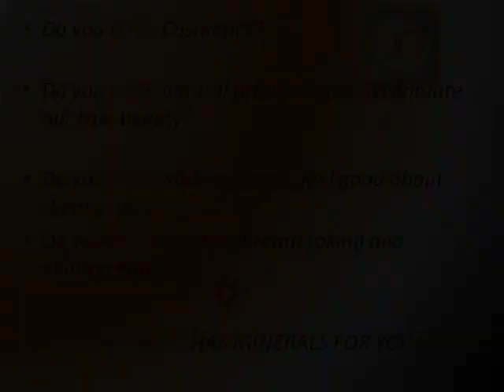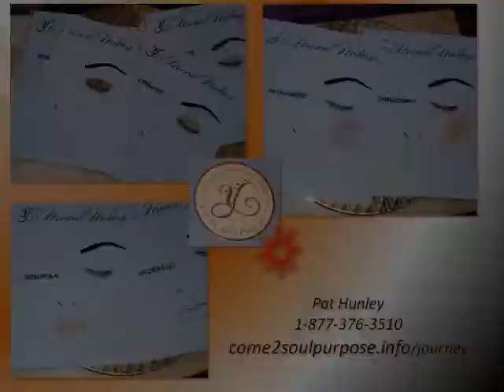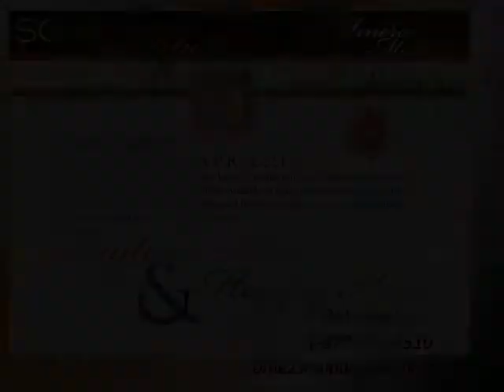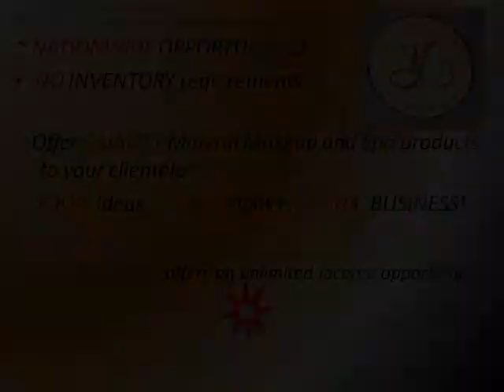Soul Purpose ~ Mineral Makeup ~ Carnival Collection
Ashunta Sheriff is known for her less is more technique.

She was recognized as a 2008 Elle Beauty Genius of the year.
Ashuntas star-studded client list includes Alicia Keys, Rihanna, Hillary Duff, Jennifer Hudson and Queen Latifah .

Ashunta Sheriff In addition to her make up work,  has a passion for mentoring young women and encouraging them to live out their dreams through hard work, commitment and positive thought.

Ashunta  stated  "Working with Nadine on a new line of mineral makeup for SOUL PURPOSE  meshes perfect with my goals.  Nadine is a social an entrepreneur whose mission is to empower individuals, especially women of color.  I'm looking  forward to creating new products that will help women become successful entrepreneurs."

SOUL PURPOSE Entrepreneurs and their customers can have the same dazzling, red carpet look.

The finest makeup you'll ever use Soul Purpose / Youngevity® Mineral Makeup. No harsh chemicals, dyes or preservatives. No animal testing, no irritants, non-comedogenic, fragrance free, no talc, and no bismuth. Soul Purpose / Youngevity® Mineral Makeup is 100% pure minerals. Wait until you feel the difference! You'll be amazed at the light, airiness of these minerals and yet, the coverage is wonderful.

• No Chemicals
• No Dyes
• No Preservatives
• No Animal Testing
• No Irritants
• Non-Comedogenic
• Fragrance-Free
• No Talc
• No Bismuth

August 2009 Soul Purpose Magazine feature the Youngevity® Makeup line.

Soul Purpose Life Style Company.
Nadine Thompson, former co-founder, president and CEO of Warm Spirit has start  the exciting Soul Purpose Lifestyle Company. Soul Purpose offers botanical based products illuminating body, beauty, style and spirit.
Enhance your lifestyle while increasing your bank account. Soul Purpose is a network of other like-minded individuals with the GOAL of encouraging better health, wellness, and wealth.